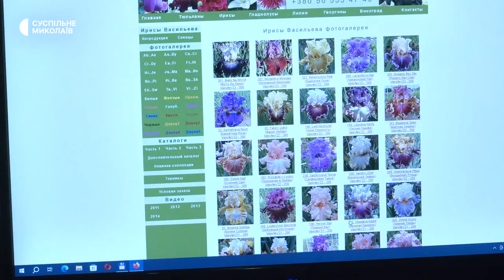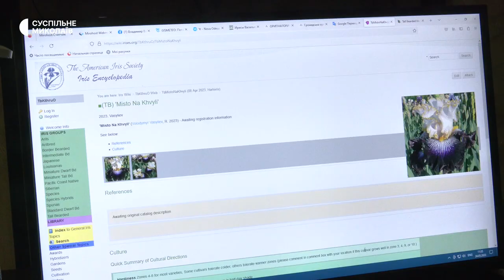Миколаївський селекціонер присвятив два сорти ірисів рідному місту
На Миколаївщині у місті Нова Одеса селекціонер Володимир Васильєв методом схрещування створює нові сорти ірисів. За час своєї роботи встиг вивести 38 власних сортів, які відомі й за кордоном. Два з них – названі на честь Миколаєва.